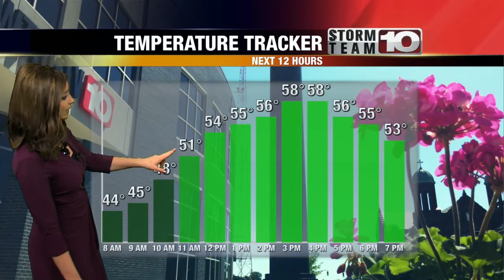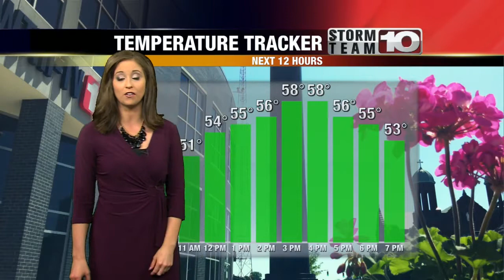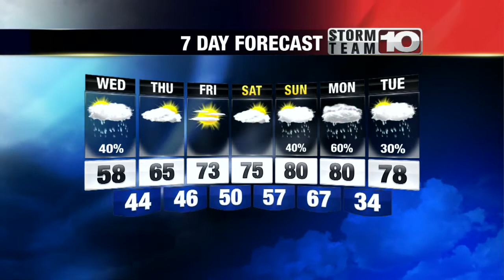Wednesday Morning Forecast